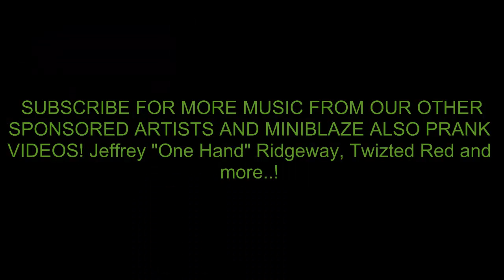MiniBlaze FEAT. Translee - Abandon You | KILLED IT | DOPE ! | NFH! *HD*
Hey guys, new sponsored artist my boy Justin going hard in his new track Abandon You. UPSTATE NY GRIND.